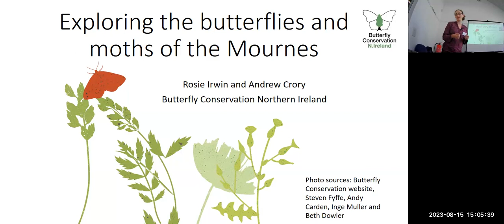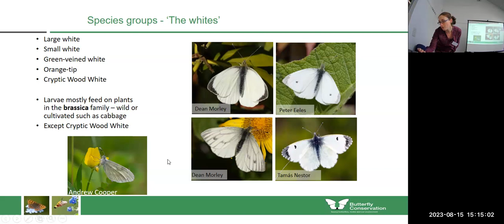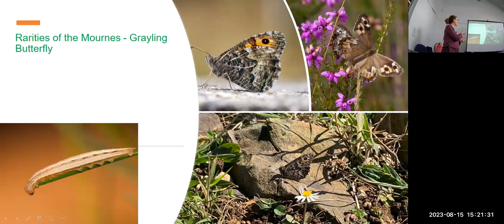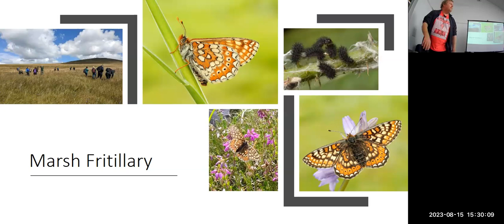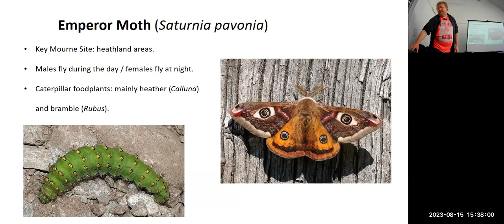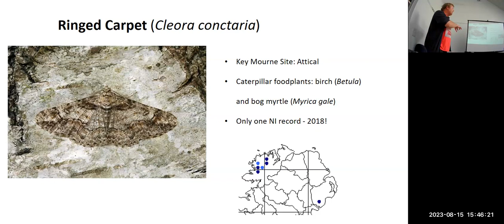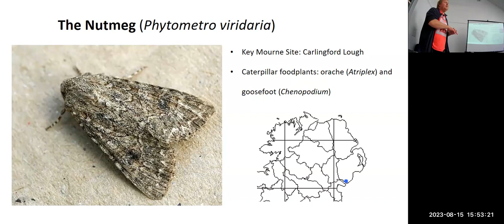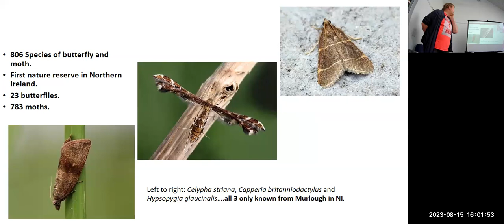Mourne Heritage Trust - Recording of Moths and Butterflies Talk (August 2023)